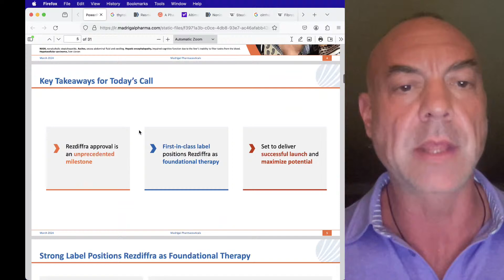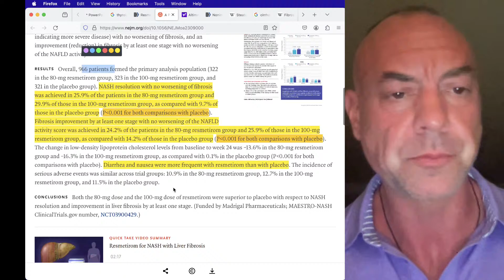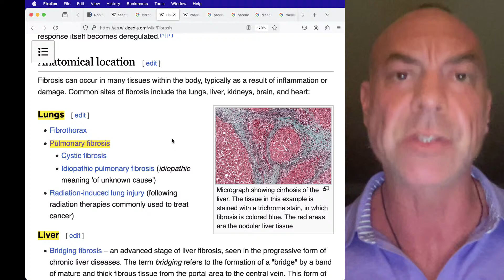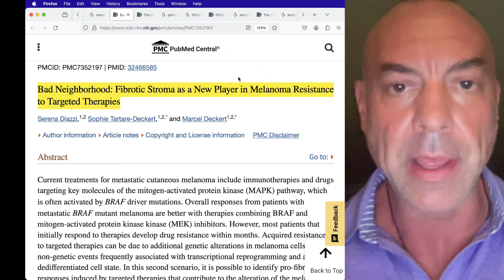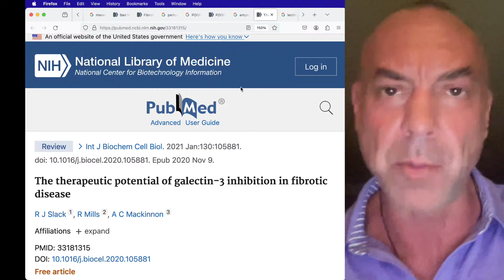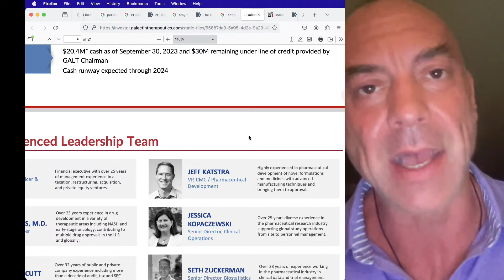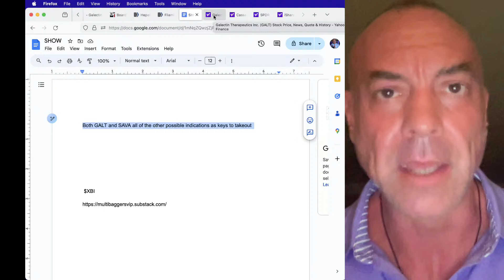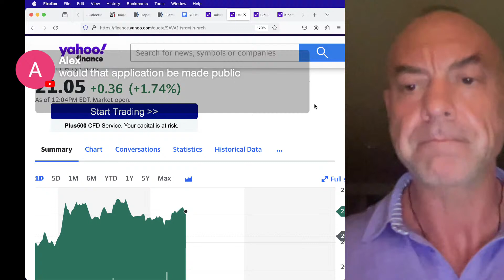GALT and ALT Better Than MDGL .. Another SAVA Mechanism Validated